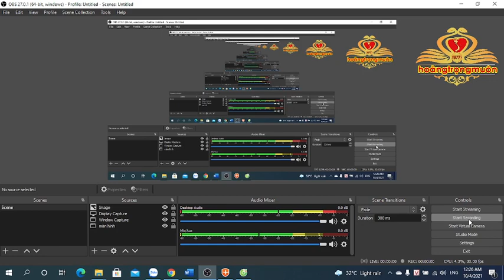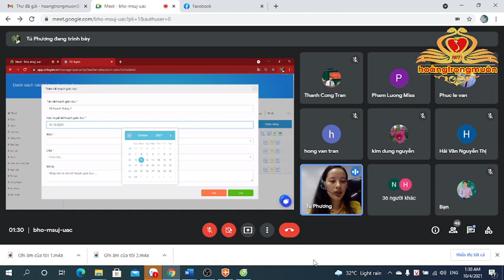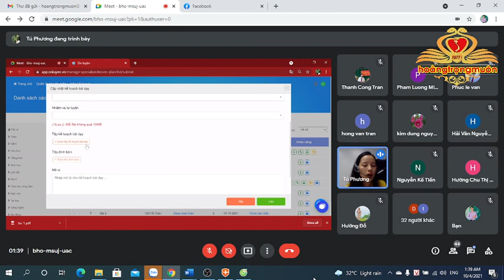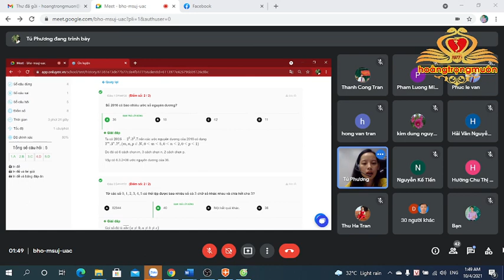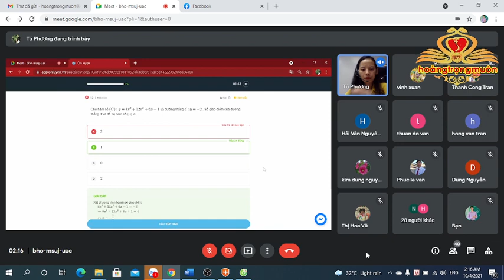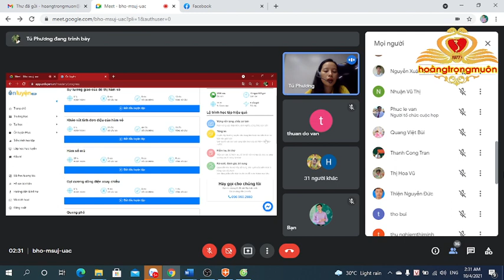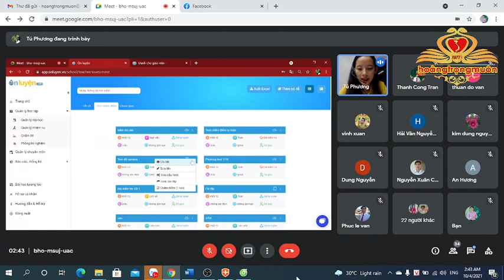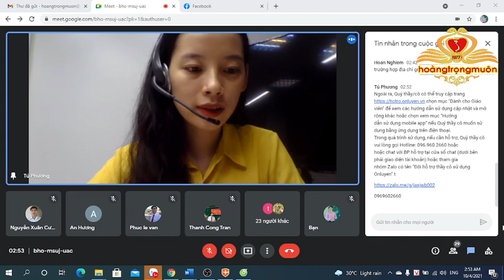Hướng dẫn giáo viên và học sinh sử dụng, khai thác app Ôn luyện (Onluyen.vn)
Hướng dẫn đầy đủ và chi tiết cho giáo viên, học sinh có thể sử dụng hiệu quả app Ôn luyện (Onluyen.vn) trong dạy học, thực hiện nhiệm vụ và kiểm tra thi cử trực tuyến đảm bảo chất lượng (Complete and detailed instructions for teachers and students can effectively use the Review app (Onluyen.vn) in teaching, performing tasks and taking quality online exams)